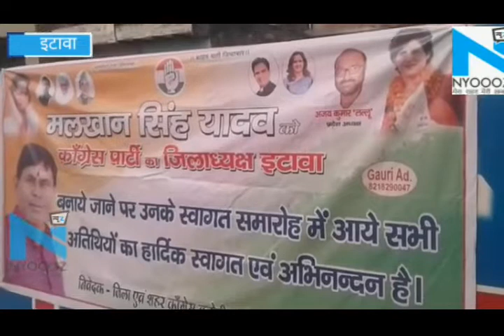Etawah: Congress नेता दीपक कुमार बोले- अर्थव्यवस्था वेंटिलेटर पर, BJP सरकार कर रही खिलवाड़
इटावा। प्रदेश कांग्रेस कमेटी के उपाध्यक्ष एंव पूर्व मंत्री दीपक कुमार सिंह ने कांग्रेस कार्यालय पर पत्रकारों से बातचीत के दौरान कहा कि भाजपा सरकार देश के साथ खिलवाड़ कर रही है। कांग्रेस पार्टी इसके खिलाफ दस दिवसीय कार्यक्रम आयोजित कर रही है। पूर्व मंत्री दीपक कुमार ने कहा कि भाजपा ने देश मे नफरत फैलाने का काम किया है। जनता को धोखा देकर दो बार सत्ता हथियाई। भाजपा सरकार ने उद्योग पतियों के सिवा किसी को फायदा नहीं पहुंचाया जिससे देश बदहाली के दौर से गुजर रहा है। पिछले 45 वर्षों में भाजपा सरकार में सबसे ज्यादा बेरोजगारी बढ़ी। पूर्व मंत्री दीपक कुमार कहा मंदी और तालाबंदी भाजपा सरकार की पहचान बन गए हैं। देश की अर्थव्यवस्था वेंटिलेटर पर है व रोजगार सृजन कोमा में है। भाजपा सरकार ने देश की अर्थ व्यवस्था का दीवाला निकाल दिया है। भाजपा ने देश की वित्तीय सहायता व आर्थिक स्थिरता को दांव पर लगा दिया है। भारत वित्तीय आपातकाल की स्थिति में है। मोदी सरकार ने युवा भारत की शक्ति को बेहाली व बेरोजगारी की कगार पर लाकर खड़ा कर दिया है। देश मे ग्रेजुएटस से पीएचडी तक की योग्यता रखने वाले युवाओं में बेरोजगारी की दर 15 प्रतिशत तक पहुंच गई है। शिक्षा की स्थिति और भी दयनीय है। पिछले 6 सालों में जीडीपी सबसे निचले पायदान पर है। कांग्रेस जिलाध्यक्ष मलखान सिंह यादव ने पत्रकारों को बताया कि सोनिया गांधी, प्रियंका गांधी और प्रदेश कांग्रेस अध्यक्ष के निर्देश पर इटावा में भाजपा सरकार की गलत नीतियों के खिलाफ कांग्रेस दस दिवसीय कार्यक्रम कर रही है। 15 नवम्बर को धरने प्रदर्शन के साथ कार्यक्रम का समापन होगा। कांग्रेस नेता घर घर जाकर भाजपा सरकार की गलत नीतियों को जनता के बीच रखेगी। प्रेसवार्ता में कांग्रेस नेता उदयभान यादव, मो. राशिद खान, कोमल सिंह कुशवाहा, आलोक यादव, संजय दोहरे, सरवर अली भी मौजूद रहे।